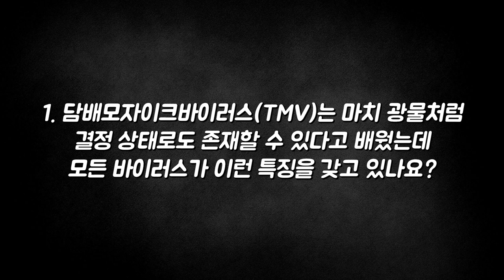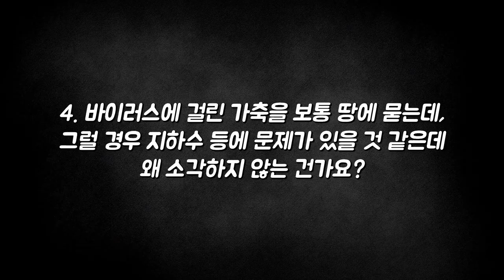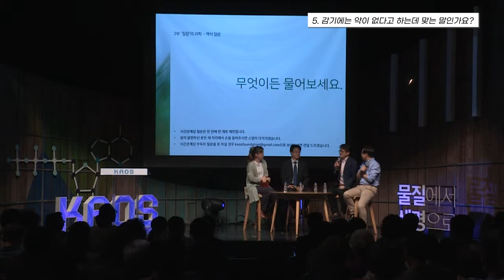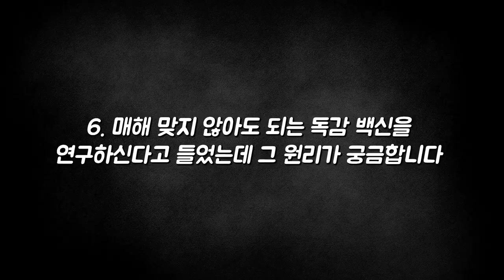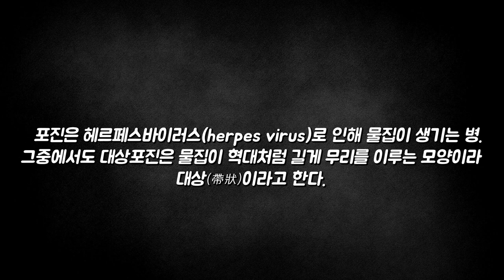[질문Q] 감기에는 약이 없다는 게 맞는 말일까?ㅣ 2016 봄 카오스 강연 '물질에서 생명으로' 10강ㅣ이상한 나라의 바이러스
질문 Q

[강연 정보]
2016 봄 카오스 강연 '물질에서 생명으로' 10강
이상한 나라의 바이러스
신의철 ㅣ KAIST 의과학대학원 교수

[출연진]
■강연자: 신의철(KAIST 의과학대학원 교수)
■패널: 김성한(울산의대, 서울아산병원 교수), 장준(이화여자대학교 약학대학 교수)
■사회자: 박민아(한양대 교수)